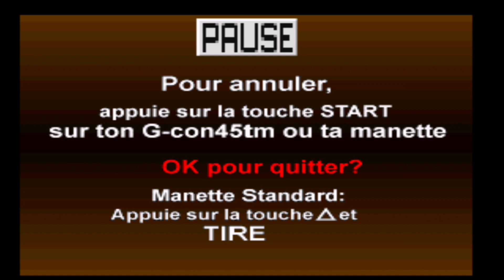POINT BLANK FR (REDÉCOUVERTE) LE SHOOT FUN 🥳 - PS1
Disponible sur Playstation, Point Blank est un jeu de tir mettant en scène les deux compères Dr. Don et Dr. Dan. A travers des niveaux au style cartoon, vous devrez réaliser des objectifs comme détruire des cibles de couleur ou éliminer un nombre précis d'ennemis en carton. Le jeu se joue entièrement au GunCon, le pistolet optique de la Playstation.